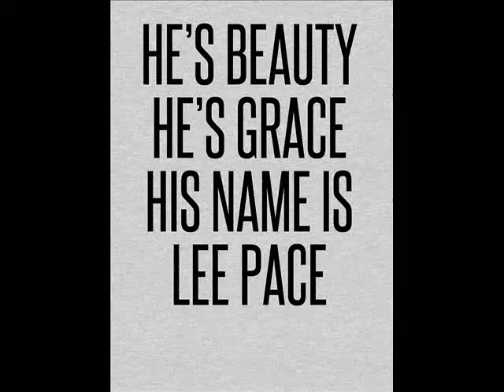Lee Pace Dark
video mého volna.
autor:zuzana.
hudba:Violin - Hip - Hop (Thunder)